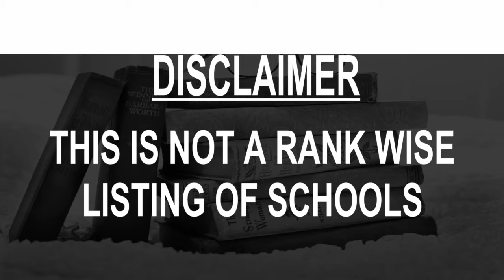Schools around Rolandia, Brazil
Must Watch.. Best Schools around Rolandia

Click on Bell ICON to get the notification of New Videos.This is not rank wise listing of Top Schools in Rolandia, it's the list of best Schools around Rolandia as per the ratings given by our users.

Listed Schools:

Bom Jesus Santo Antônio - Rolândia

Creche Casa da Criança de Rolândia
R. Saguaragi, 335

Cedatec Rolândia

MultiWay Cursos (Unidade Rolândia)

Escola do Rock Rolândia

Escola Municipal Garrastazu Médici

Colégio Roland Educação Infantil Ensino Fundamental e Médio

CURSOS DECISÃO

Escola Municipal Professor Sebastião Feltrin

Unidade Social Nossa Senhora Aparecida
School

MultiWay

State College Souza Naves

Escola Menino Deus

FlyTour Escola de voo e voo Turístico

Código Kid Rolândia - Programação Robótica e Tecnologia

FERNANDA HANEL PILATES CLASSICO

Colégio Estadual Presidente Kennedy